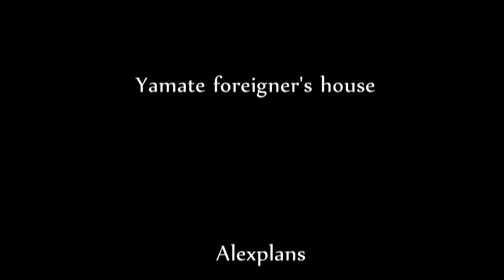Yamate foreigner's house 横浜 山手 異人館散策 HD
山手の丘にある異人館を散策して巡っていると、タイムスリップしたような錯覚を覚えま­­す。
最初のイタリア館は庭園がとても美しく、そこから見下ろすと元町や石川町の町並みが見­­え、遠くにはみなとみらいのランドマークタワーも見えます。
ベーリックホールはスペイン風でエキゾチックな風情が良く、
エリスマン邸の白とブルーグリーンの色彩はとても心地よいです。
コーヒーショップになっているエノキ亭のチョコレートケーキはお勧めです。